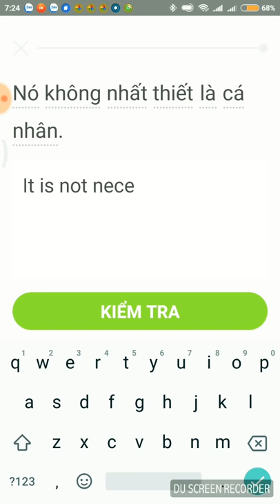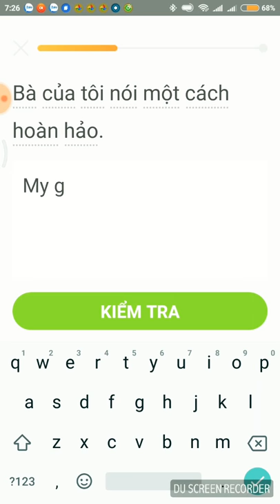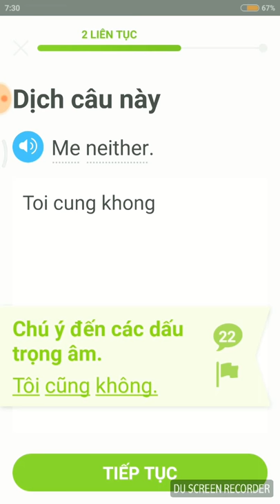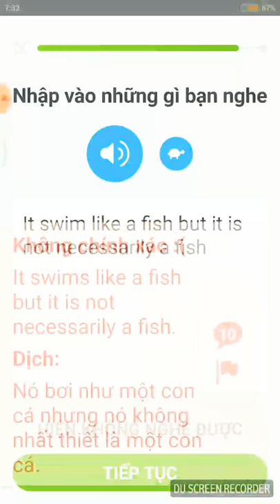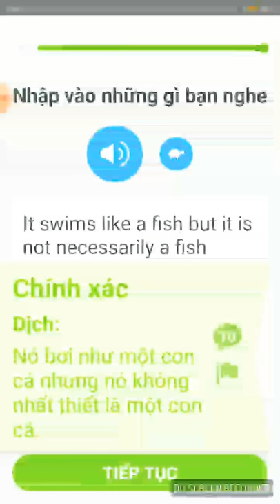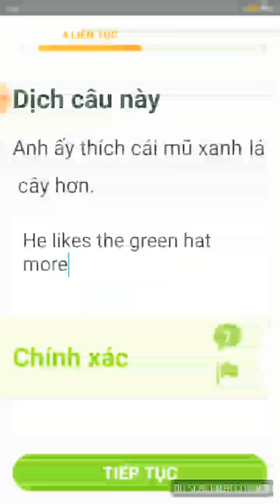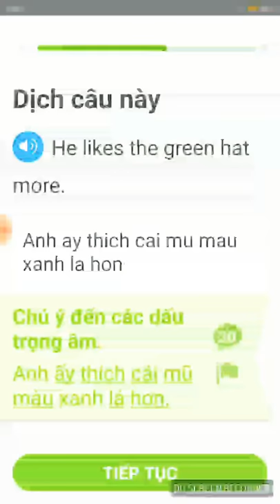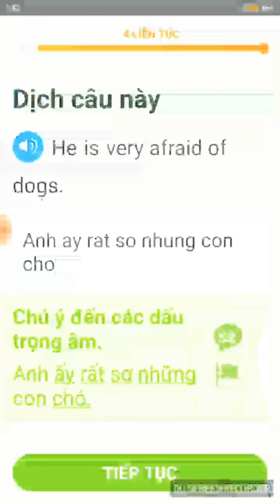English for today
Mua Vinabox X9 tại đây được nhen
Do DU Recorder ghi lại - Khoá học tiếng anh giao tiếp cho trẻ